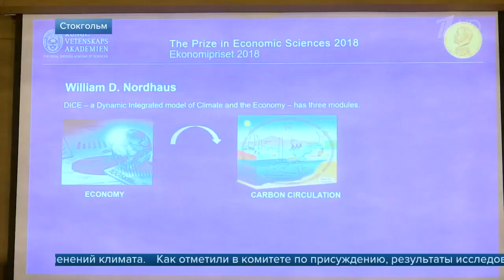Премия по экономике памяти Альфреда Нобеля присуждена Уильяму Нордхаусу и Полу Ромеру